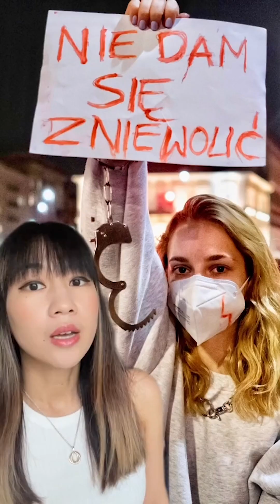Why Are People In Poland Holding Huge, Unprecedented Anti-Government Protests?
An estimated half a million people have held a huge unprecedented pro-democracy protest in Poland. Here’s what you need to know.

On Sunday June 4, hundreds of thousands of people took to the streets of Warsaw to protest against Poland’s right-wing government.

Since it came to power in 2015, the ruling Law and Justice party has eroded democracy and attacked human rights by taking away the independence of the country’s top court.

The constitutional court is supposed to be an independent branch of the government that ensures laws passed by the government are consistent with the country’s constitution.

But the Law and Justice party, known as PiS in Poland, has replaced the panel of judges with those who are loyal to them.

This has made it easier for the party to pass laws that attack democracy, press freedom, as well as women’s and LGBTQ rights.

For example, in 2020, the court ruled in favor of a law that bans abortions in almost all cases, except in instances of rape, incest or if there is a threat to the woman’s health or life.

This accounts for only about 2% of all legal abortions in Poland in recent years.

And in recent years, with the government’s support, more than 90 regions in Poland declared themselves to be “LGBT-free” zones – areas that are unwelcoming of “LGBTQ ideology”.

In 2021, the government announced a new law that banned same-sex couples from adopting children.

LGBTQ rights in Poland are now among one of the worst in European Union countries, according to a 2021 report.

Since 2015, numerous protests have broken out against the various rulings and changes.

This time, it was the biggest demonstration the country has seen since the fall of communism in 1989.

People from all around the country traveled to Warsaw to participate in the march, which was attended by an estimated half a million people.

“In 1989 there was a breakthrough (first free elections in Poland) I hope that today there will also be a breakthrough, that people will be willing to change,” 51-year-old IT specialist Jacek Gwozdz, who attended the march, told Reuters. “I came from Nowy Sacz, we got up at 3 a.m. and when we talked to people on the bus, everyone said that something had changed. These people always watched these marches on TV, followed them. Today, however, they decided that they must be with us, that they must come to Warsaw because this is a historic moment and something is really changing.”

Former prime minister Donald Tusk, who is leading the opposition party, was also present, as well former president Lech Wałęsa who helped to end communist rule in Poland.

“The first step to victory is to recognise our strength, we’re here today so that Poland, Europe and the world see how strong we are, how many of us are ready, just like back then 30, 40 years ago, to fight again for a democratic and free Poland, for our rights,” Tusk said at the demonstration. “This voice will not be stopped, that giant has woken up, I’m proud that I can be here and say ‘we will win!’”

The demonstration comes ahead of elections which will be held by November this year.